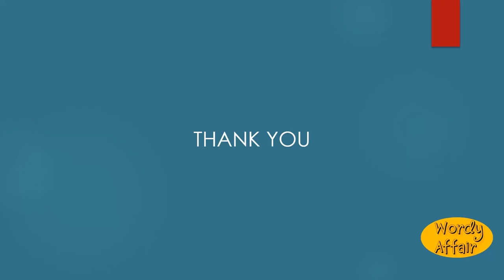Sacrilegious Meaning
Violating sacred things; polluted with sacrilege; involving sacrilege; profane; impious.

In this video, you will learn "Sacrilegious" Meaning and pronunciation in English.

Wordy Affair